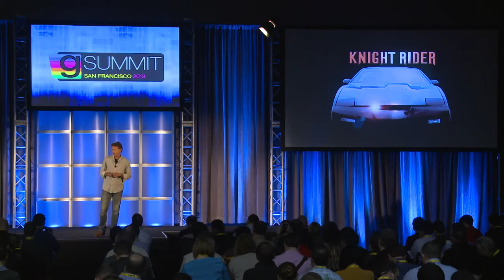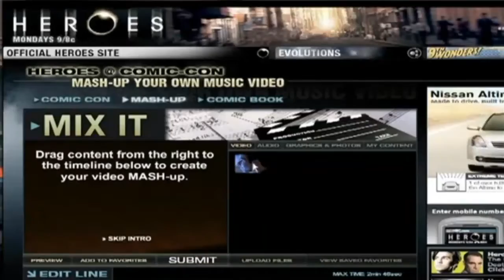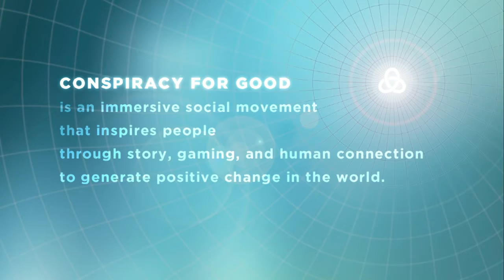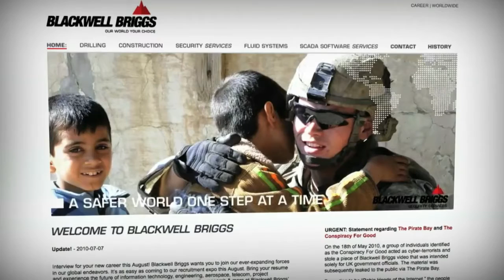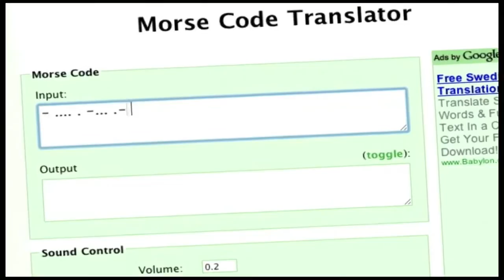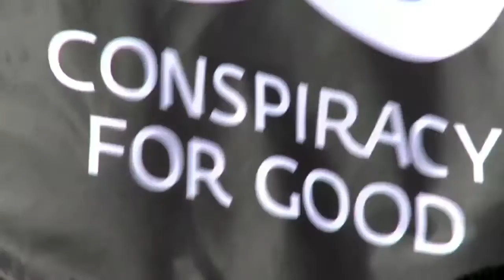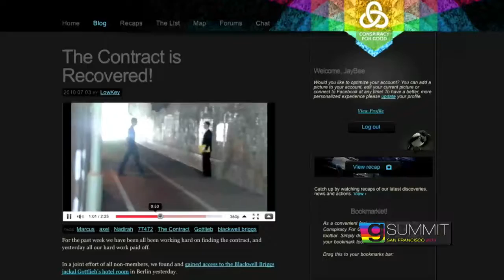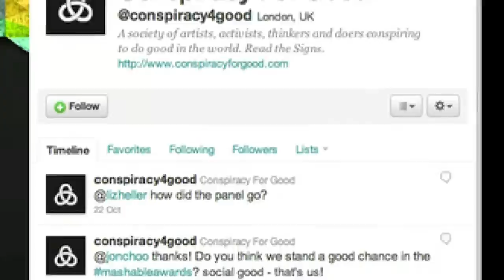Tim Kring - Redefining Story for Transmedia in the Gamification Era (GSummit SF 2013)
Recorded at GSummit SF 2013

It used to be enough just to give consumers 22 minutes of quality content, once a week, year after year, to be successful. Today, media consumption has dramatically changed. Where TV used to be the distraction, now viewers use second and third screens - a distraction from the distraction. This change, both demographic and technological, forces us to reimagine the nature of storytelling and narrative in an unprecedented way. Viewers today want to lean forward (and you need them to), become part of the action, engage with characters and each other in new and exciting ways, and shape the outcome. But how do we do this without ceding total control to the audience and reducing the main reason they "pay" to be with us in the first place? Join Tim Kring, Transmedia expert and creator of the blockbuster TV programs Heroes and Touch, as he shares his insights about how to tell stories in this new lean-forward era that consumers are willing to pay for with time and money.

Key Takewaways:

How to use story to encourage participation in the real world.

How to build stories for a multi platform universe.

How to work with brands now that they are key to reaching an audience.